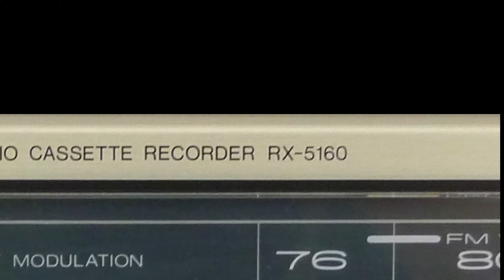NATIONAL RX-5160 Stereo Radio Cassette Recorder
NATIONAL RX-5160
EBAY SHOP
WeChat: my_name_fashion
Line: sernas88

RADIO SECTION
Radio Frequency Range: FM 76-108 MHz AM 530-1600 kHz
Power Requirement: AC 100 50/60 Hz
Power Consumption: 14 W
Battery: 12 V (8 x SUM-1, “D” Size Batteries)
Power Output: 24 W (12W x 2)… PMPO, 15 W (7.5 W x 2)… RMS (Max)
Speakers: Woofer 16 cm PM Dynamic Speaker, Tweeter 3 cm
TAPE RECORDER SECTION
Frequency Range: 60-14,000 Hz (With Normal Tape)
60-15,000 Hz (With Cr02 Tape)
60-17,000 Hz (With Metal Tape)
Recording System: AC Bias, AC Erase
Tape Speed: 4.8 cm/s
Program Time: 1 Hour With C-60 Cassette Tape
Fast Forward and Rewind Time: Approx. 90 Seconds With C-60 Cassette Tape
Track System: 4-Track 2-Channel Stereo Recording And Playback
COMMON PART
Jacks Input: MIC Sensitivity 0.25 mV/ Applicable Microphone Impedance
200 Ω-600 Ω (Recommended Microphone RP-8135)
Line IN: Sensitivity 200 mV/47 kΩ Over
Output:
Line Out: Sensitivity 420 mV/10 kΩ Under, EXT SP 3-8 Ω Headphones 8 Ω
Others: DC IN 13.2 V, AC IN 100V
EXT Antenna & Earth
Maximum External Dimensions: 504 (Width) x 281 (Height) x 175 (Depth) mm
Heavy Weight: 5.9 kg (13 Lbs) Without Batteries